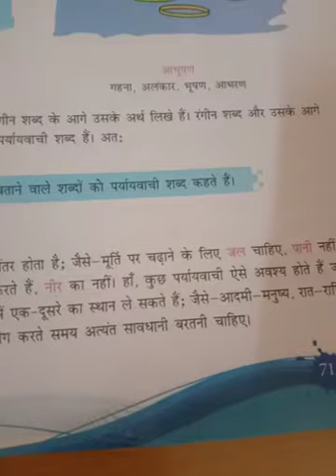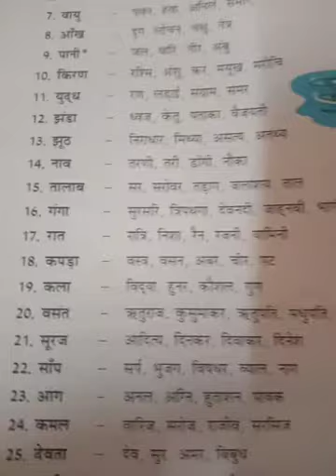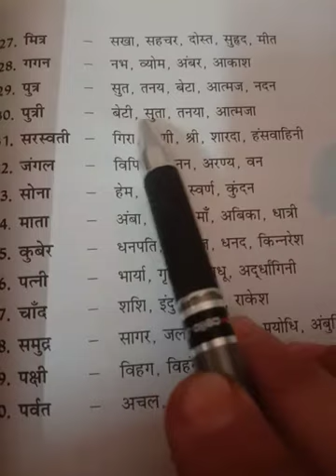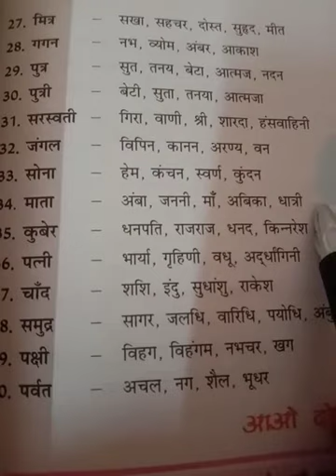Class 5th Hindi grammar (पर्यायवाची शब्द)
शब्द अलग, पहचान एक. पर्यायवाची शब्द है।